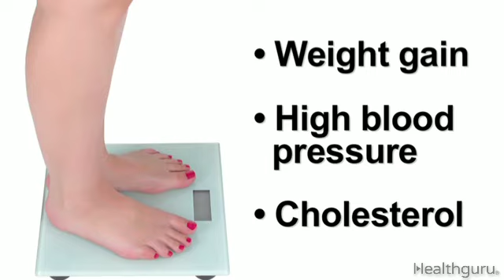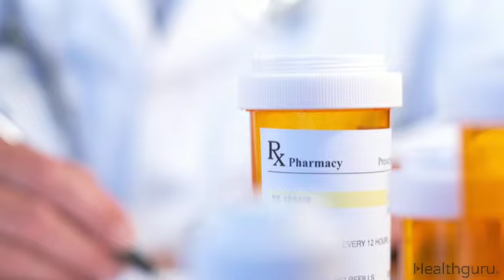Diabetes and Depression (Conditions A-Z)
Diabetes and depression are linked in several ways. Find out if diabetes causes depression or if depression causes diabetes in this video.